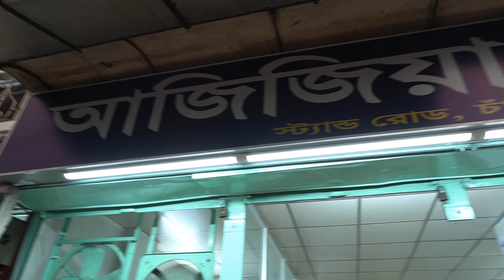আজিজিয়া হোটেলের ভুনা মাংস, ভুড়ি কালাভুনা, মুরগীর ঝালফ্রাই & গরুর হালিম - Bangladeshi Food Review 🔥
Google Map Link:
Azizia Hotel & Restaurant